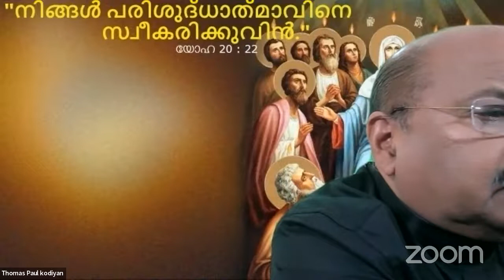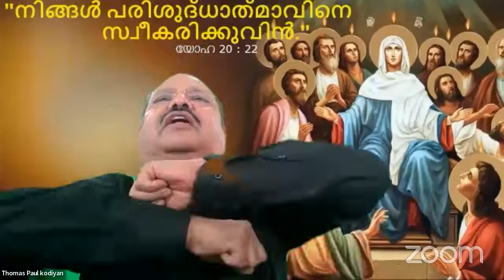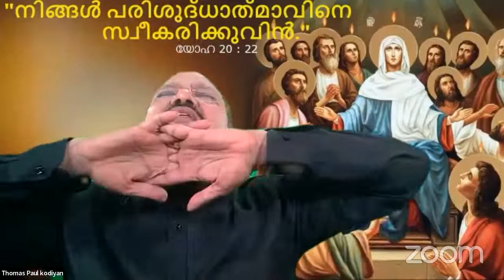പരിശുദ്ധാത്മാവും & ആറാം ഇന്ദ്രിയവും The Holy Spirit & The Sixth Sense Led By Br Thomas Paul